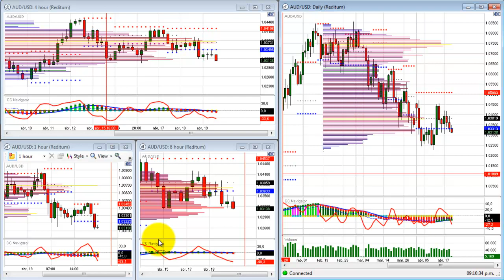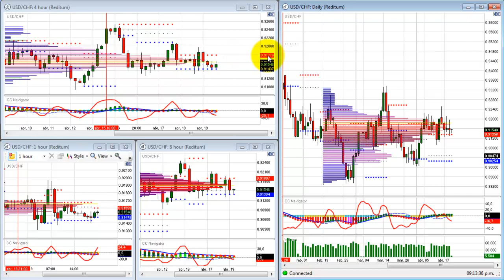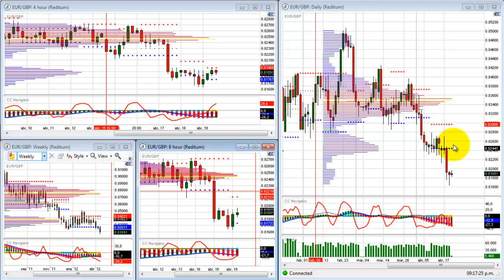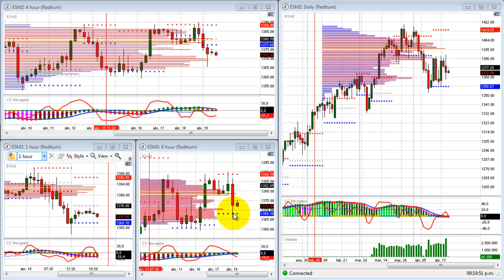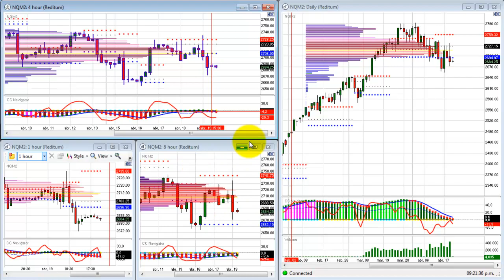vBlog FX US Market pm